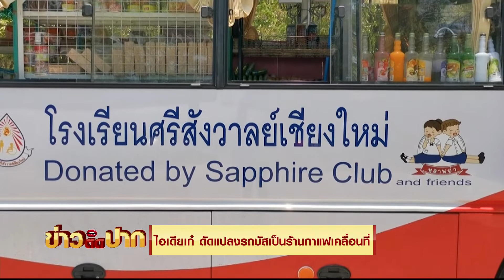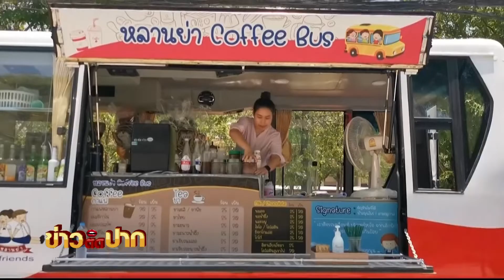ไอเดียเก๋ ดัดแปลงรถบัสเป็นร้านกาแฟเคลื่อนที่